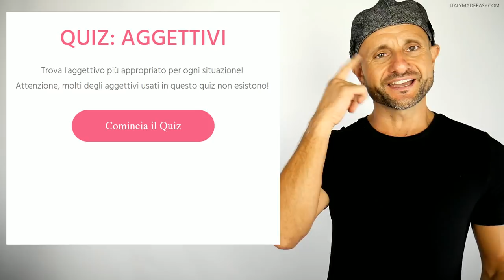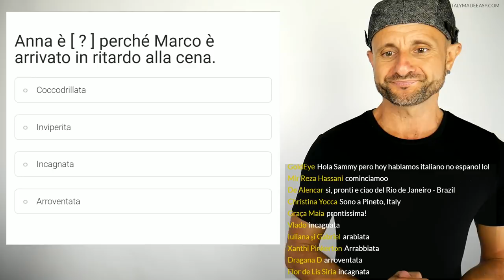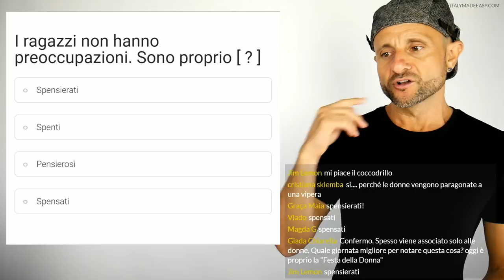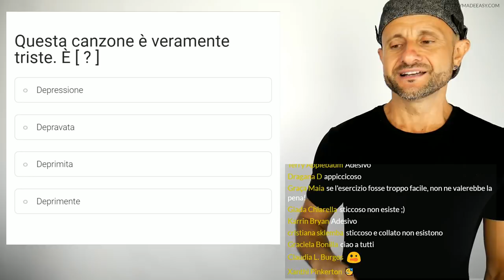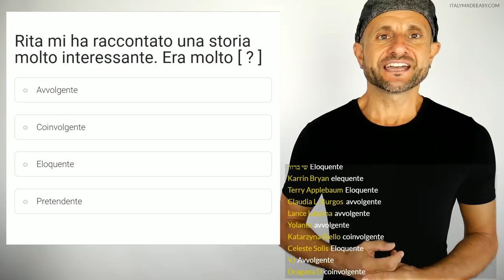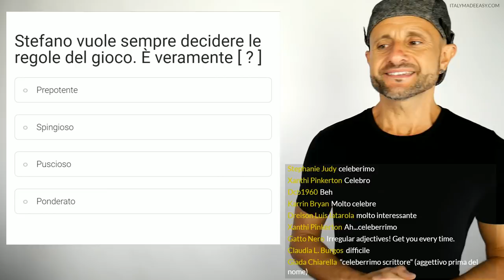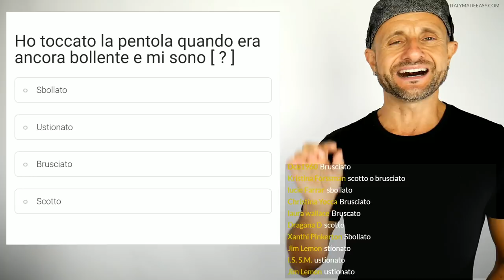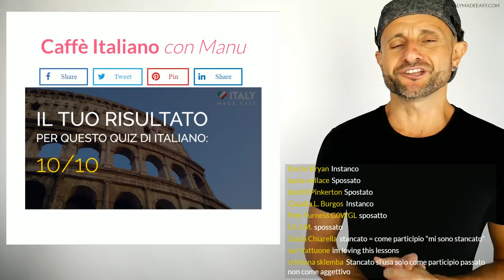ITALIAN QUIZ: ADJECTIVES - Italian Listening & Comprehension Excercise [Video in slow Italian]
"Italian Quiz: Italian Adjectives" is the topic of this Italian listening and comprehension exercise.

Practice Italian quiz: you will also learn a bunch of new Italian adjectives!

"Quiz di italiano: aggettivi italiani" è l'argomento di questo esercizio di ascolto e comprensione per la lingua italiana.

Italian Listening / Comprehension Practice with Caffè Italiano con Manu

Listen to natural spoken Italian at a lower speed.
Follow along, interact in Italian with your teacher, expand your Italian vocabulary and before more fluent in Italian.

[Video in Slow Italian]

Learn Italian in 2019!
Impara l'italiano nel 2019!